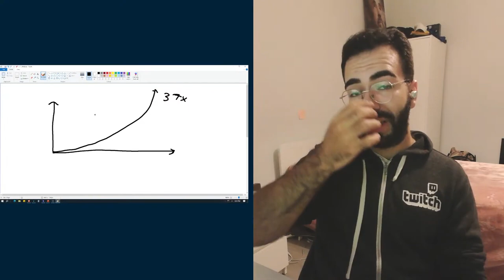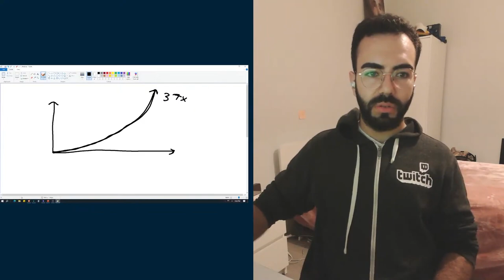1% everyday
inspired on the book atomic habits from James Clear